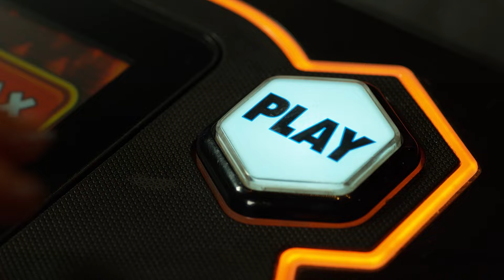NQ Twosday - 06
We all know how Mondays go, so shake ’em off with resort-wide deals every Twosday!